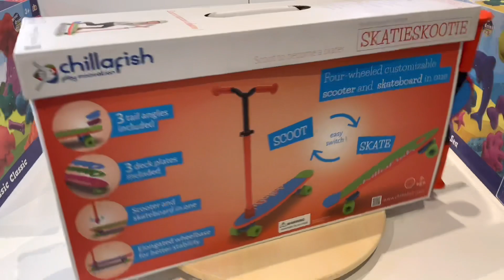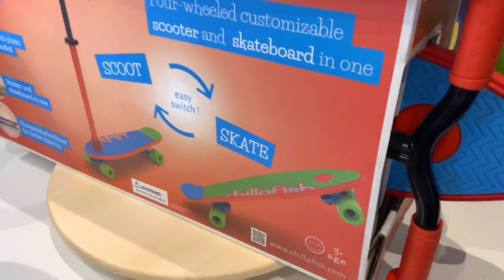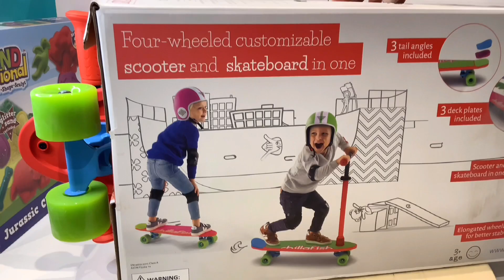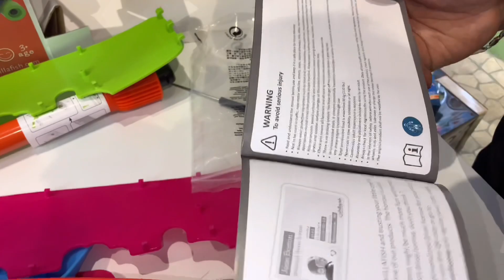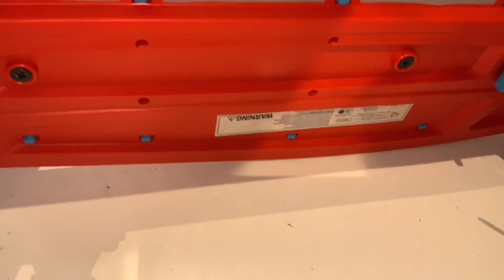SKATIESKOOTIE UNBOXING / 2 IN 1 SCOOTER AND SKATEBOARD SUPER COOL 😎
SKATIESKOOTIE